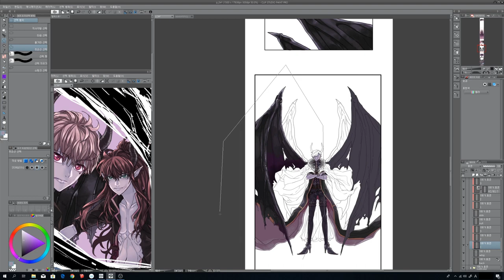[웹툰시연영상] 악마 날개 묘사하기